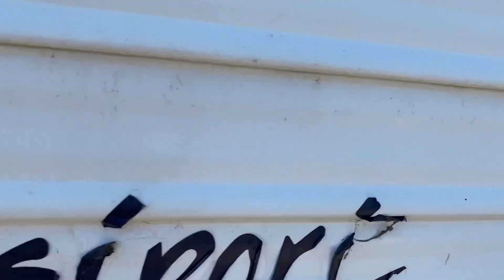ORGANIC BACKYARD GARDENING|SAYOTE|LEMONS|ORANGES|CHICKEN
OUR ORGANIC VEGETABLES IN OUR BACKYARD, BITTER GOURD, SAYOTE, SWEET POTATOES AND FRUITS.